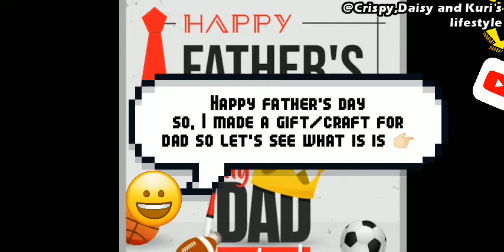Father's day gift for Dad 😊 || Happy father's day || Unboxing || We 💖 You Daddys